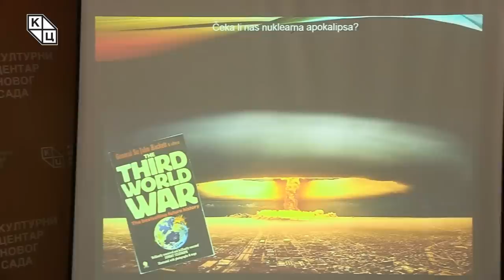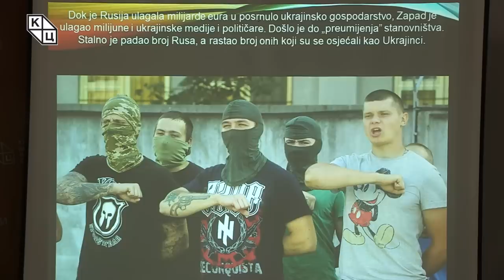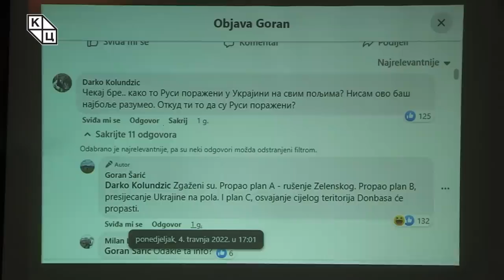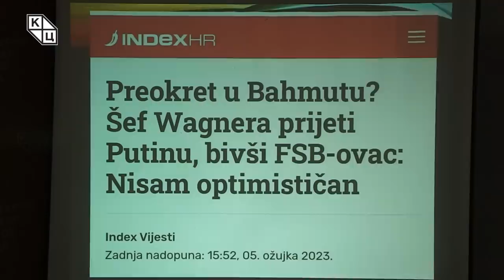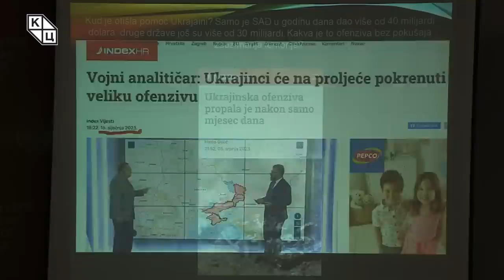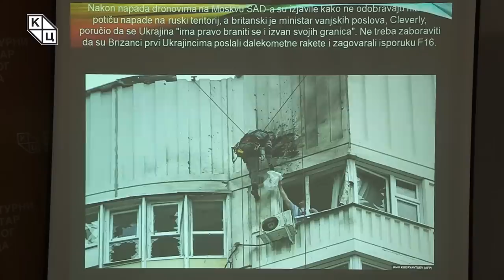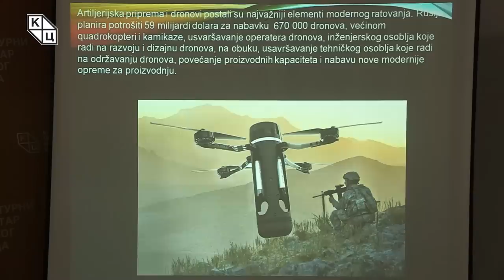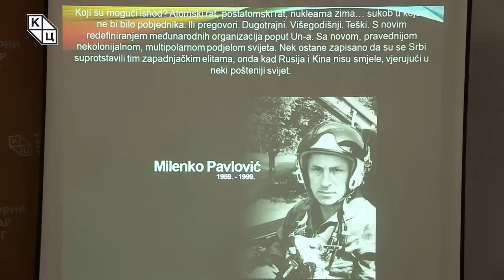Goran Šarić - „500 dana rata u Ukrajiniˮ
Predavanje katoličkog teologa Gorana Šarića na temu „500 dana rata u Ukrajiniˮ (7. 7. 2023)

Rat u Ukrajini i posle 499 dana ne jenjava, a izgledi da do prestanka oružanog sukoba dođe su minimalni. Cilj ovog predavanje jeste da se pomoću naučnih analiza događaja koji su doveli do sukoba na tlu Ukrajine, kao i samog sukoba, ukaže na geopolitičke procese i trendove.

Šarić je govorio o istorijskom kontekstu koji je doveo do sukoba dojučerašnje braće na istoku Evrope, o ključnim događajima koju su doveli do sukoba kao i o samom sukobu, njegovom trenutnom toku i posledicama koje će trpeti pre svega sama Rusija i Ukrajina, a zatim i Evropa. Šarić postavlja pitanje – da li je ovo u stvari rat Velike Britanije i Rusije koji traje više od 300 godina?